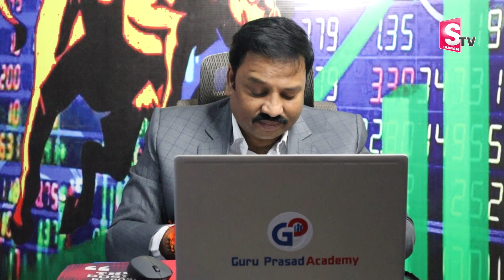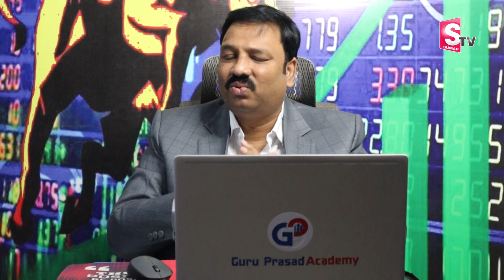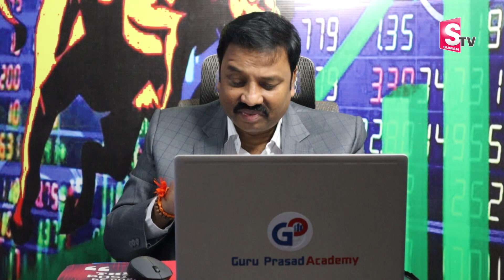Guru Prasad - Best Stocks To Buy Now | Stock Market Today | Share Market stockmarket | SumanTVMoney